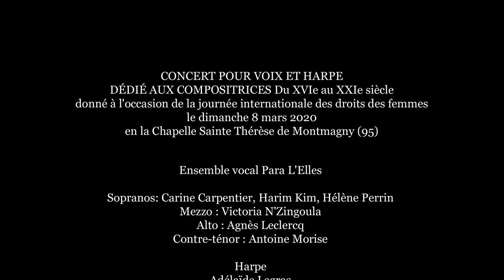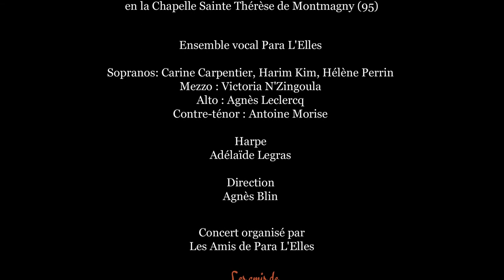Para L'Elles - Cor mio perche pur piangi - Vittoria Aleotti (1575 – 1620) - Chœur a cappella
Ensemble vocal Para L'Elles. Concert du 8 mars 2020 dédié aux "Compositrices du XVIe au XXIe siècle", en la chapelle Sainte-Thérèse de Montmagny (95). Direction : Agnès Blin. Harpe : Adélaïde Legras. De gauche à droite : Harim Kim (soprano), Antoine Morise (contre-ténor), Hélène Perrin (soprano), Agnès Leclercq (alto),  Victoria N’Zingoula (mezzo) et Carine Carpentier (soprano).

Référence : Vittoria Aleotti. Cor mio perche pur piangi. Première édition : dans Ghirlanda de madrigali, no. 6, 1593. Adaptation pour SSAA par Agnès Blin (2019).

Cette pièce interroge l’origine de la douleur et des larmes.

Paroles :
Cor mio, perchè pur piangi,
A che ti struggi,
Se alla tua pena inusitata e nuova
Rimedio non si trova?

Io piango che il mio pianto
Non è sì duro, sì pungente e forte
Che mentre io piango tanto
Non faccia ai miei martir pietosa
morte.

Poco sarìa la doglia
Se ad ogni suo desire
L’uom potesse morire
Ma ve’l sostiene in vita e in questa spoglia
Acciò più lungo sia nostro languire.